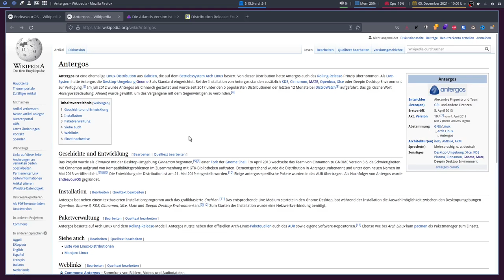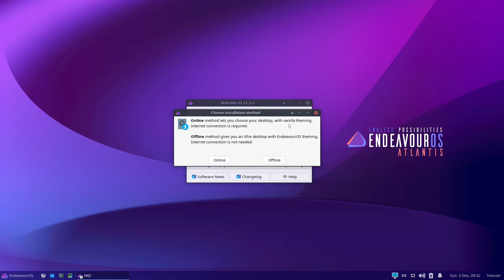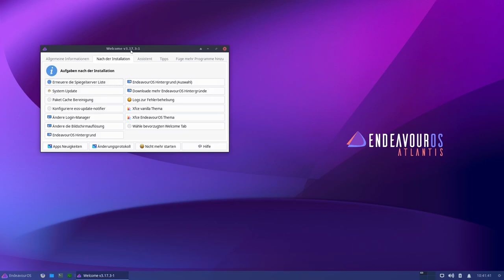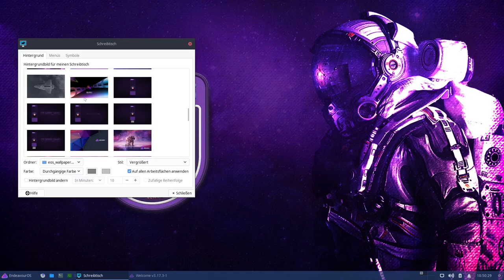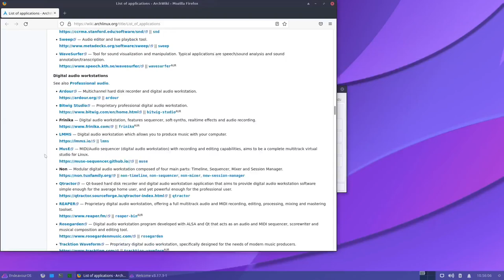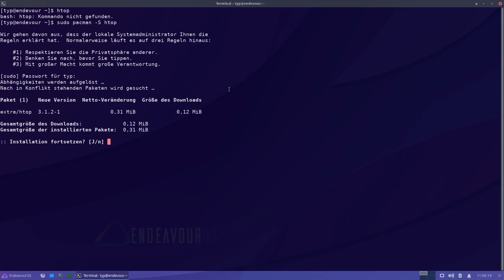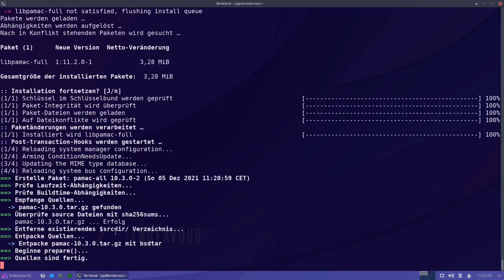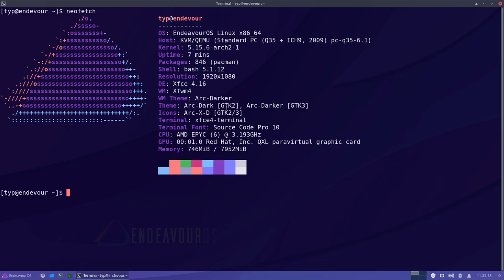Auf in die unendlichen Weiten - EndeavourOS 21.4 - sonntagsOS - 18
So'n Typ installiert: EndeavourOS 21.4 Atlantis mit Xfce4 Desktopumgebung

Als im Jahr 2019 das Projekt Antergos beendet und geschlossen wurde, hat sich die Community zusammengetan und einen Nachfolger entwickelt. Somit ist EndeavourOS ein noch recht junges Projekt, aber keineswegs unerfahren. Das gesamte Betriebssystem wirkt aufgeräumt und hochgradig professionell.
EndeavourOS basiert auf ArchLinux und ist somit immer auf den neusten Stand. Neben der Hausoberfläche Xfce4 im EndeavourOS-Design, lassen sich noch Gnome, KDE Plasma, Budgie, BSPWM, SWAY, i3 und viele Oberflächen mehr installieren. Die alternativen WindowManager und Desktopumgebungen kommen dann alle als sogenannte Vanilla-Version daher. Das bedeutet, diese sind designtechnisch so jungfräulich, wie frisch von der Herstellerseite heruntergeladen.
Das Thema der Version 21.4 ist wie jüblich der Weltraum mit entsprechend frischem Artwork, welche als Community-Wallpaper-Paket zusätzlich zur Verfügung steht. Das Thema Weltraumabenteuer symbolisiert auch die Entdeckerfreude, die einem neuen Nutzer erwartet.

In diesem Video installiere ich EndeavourOS 21.4 Atlantis mit Xfce4 Desktopumgebung mit dem Calamaris-Installer. Danach schauen wir uns den Willkommensbildschirm an und lernen die Grundfunktionen des Arch-Paketmanagers "pacman".
Danach instalieren wir noch eine grafische Oberfläche für Pacman, namens Pamac und Gnome-Software.